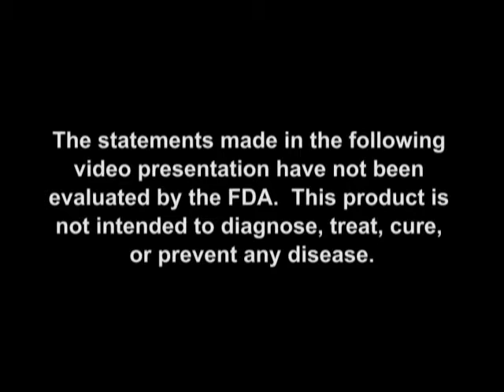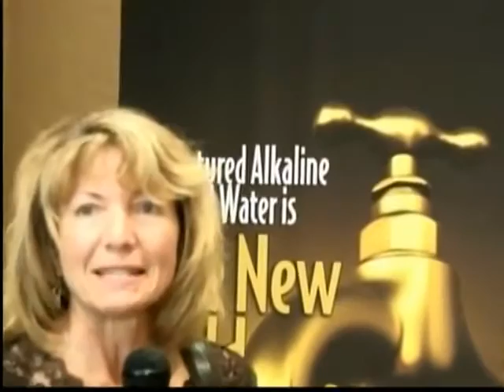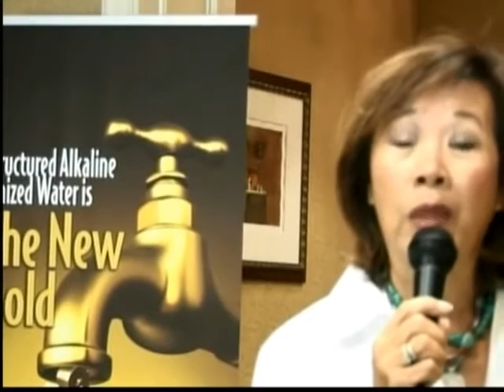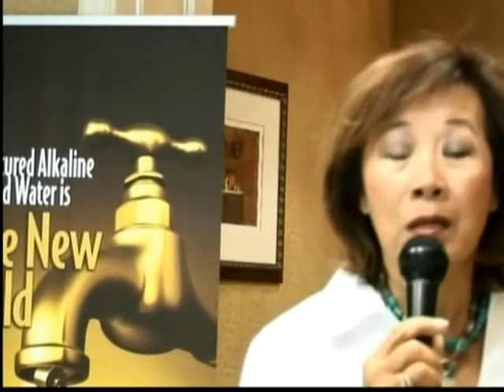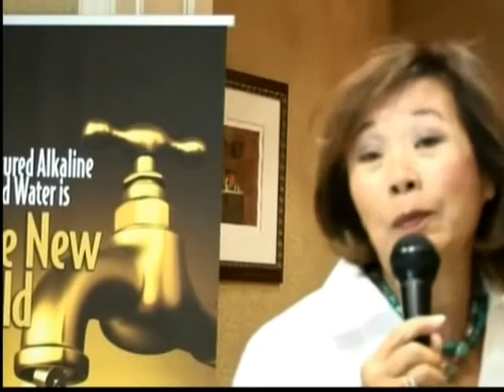Kangen Water Testimonials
Real testimonies of people who "Changed Their Water, and Changed Their Life"

Be apart of this Life Changing Movement of Kangen Water.